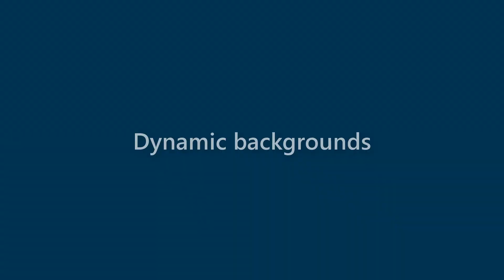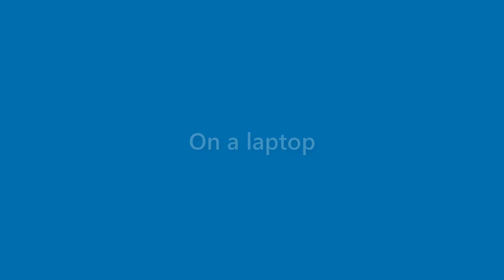Kerry Page - appearance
Name Look - Kerry Page - appearance. In this video we present "Kerry Page" name look and feel in various scenarios.
This video will cover:
How does "Kerry Page" look as a personal letterhead?
How does "Kerry Page" look on a business card?
How does "Kerry Page" look on a computer/laptop screen?
How does "Kerry Page" look with different background colors?
How does "Kerry Page" look with various fonts?